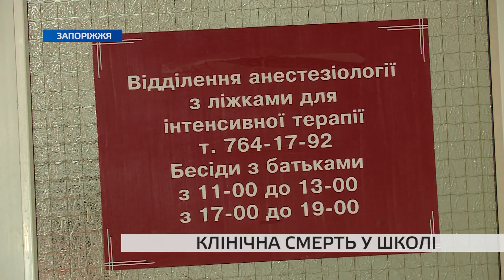У якому стані зараз хлопець з Запоріжжя, який пережив клінічну смерть на уроці у школі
Клінічна смерть у школі. У Запоріжжі учню 8 класу стало зле на уроці історії. Першу допомогу йому надала вчителька, а також шкільна медсестра та інженер з охорони праці. Це відбулось минулої п’ятниці. У якому стані зараз підліток та що стало причиною раптової втрати свідомості — дізнавалась Тетяна Кучеренко.